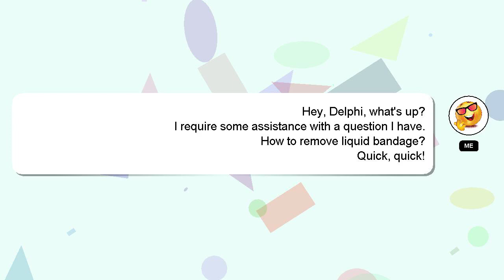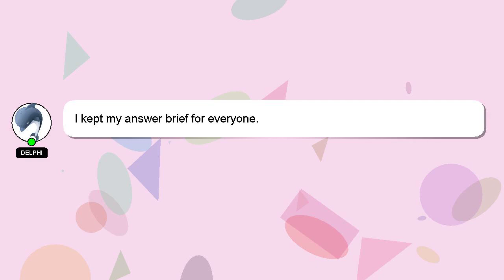How to remove liquid bandage?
Here's a short introduction about myself, Good day, I am Delphi. I am happy to help you with your questions. - How to remove liquid bandage?

Providing an answer will be acknowledged and appreciated with a 'heart' from me.

*2 What we are experimenting :*